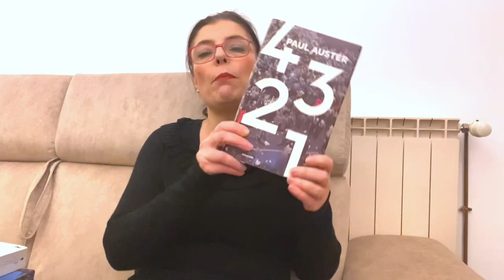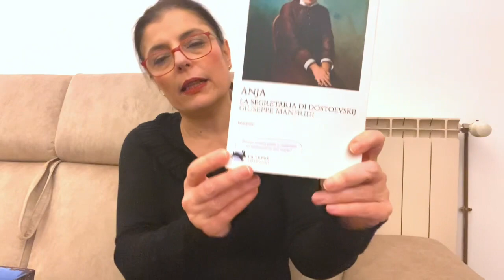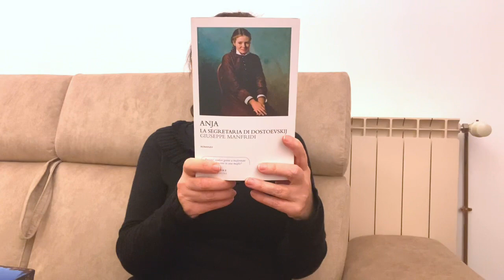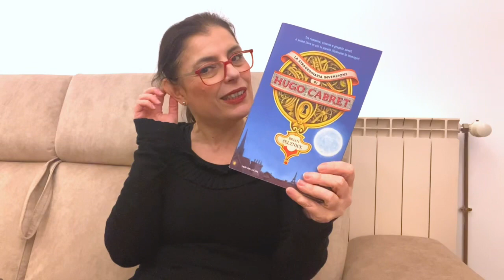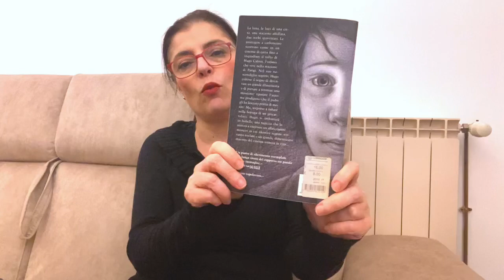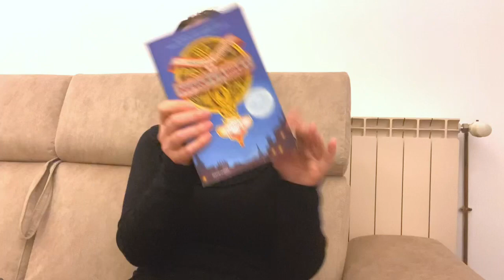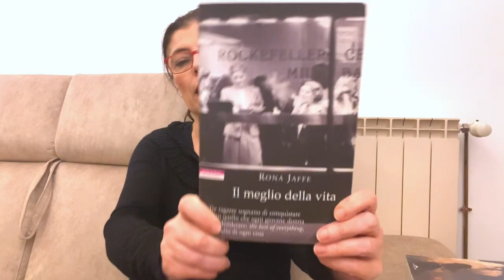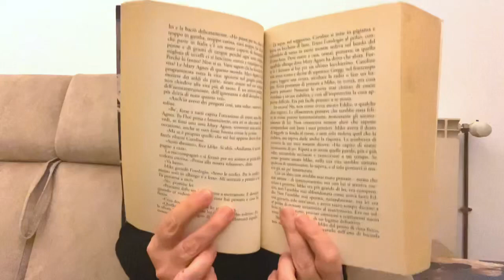Cinque libri belli sopra le 500 pagine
Cinque mattonazzi che vi consiglio